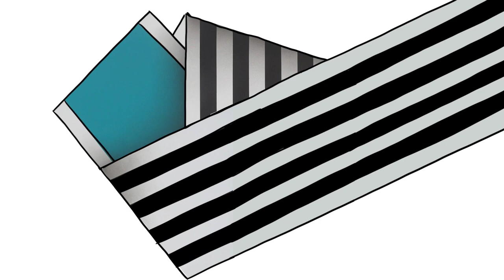Omar Rayo - Sus Obras | Casita de artistas | Davivienda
Con "Casita de artistas" los niños podrán aprender jugando sobre los grandes maestros del arte colombiano. A través de diferentes retos, cada niño conocerá las principales obras, técnicas y secretos de Omar Rayo. Al finalizar podrán crear a partir de este conocimiento sus propios cuadros, para exponerlos en su taller y compartirlos con sus amigos.